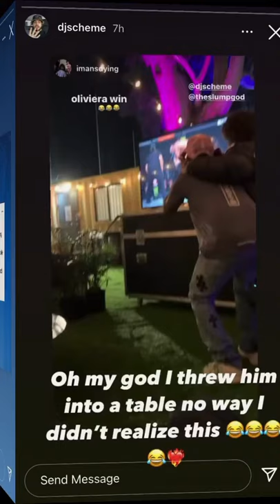DJ Scheme throws SKI MASK THE SLUMP GOD into a table